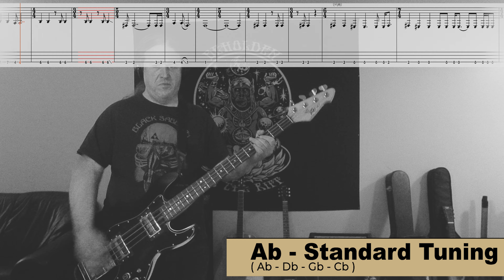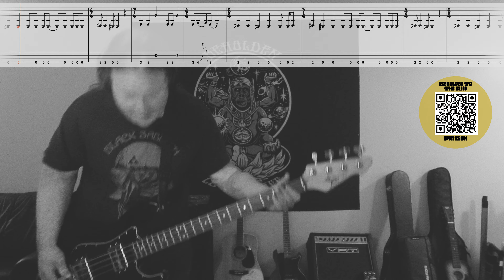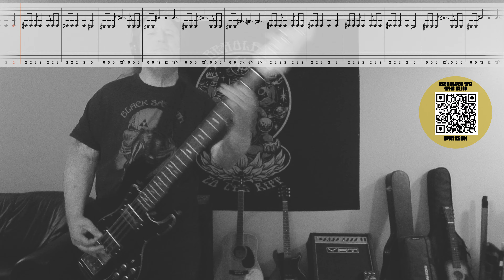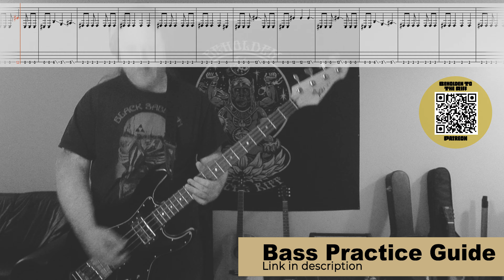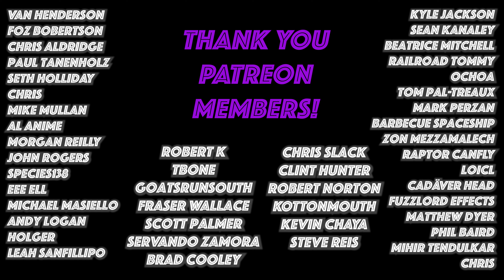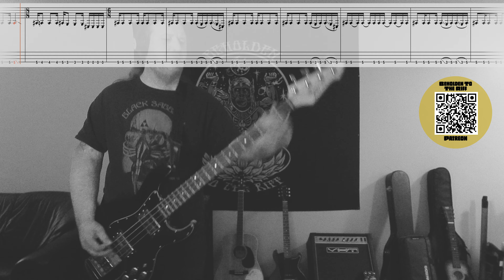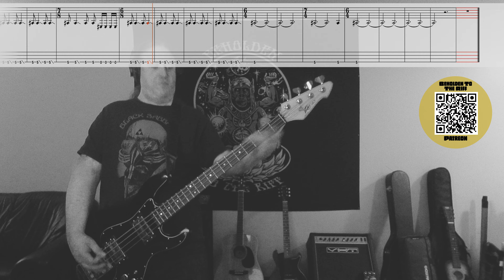How To Play Rigid Man by SUMAC Bass Boosted Cover + Bass TAB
🔮 LESSON NOTES 🔮

TUNING:
Ab Standard (Ab - Db - Gb - Cb)

KEY:
Ab Minor (Ab - Bb - Cb - Db - Eb - Fb - Gb)

SCALES USED:
Ab Phrygian (Ab - Bbb - Cb - Db - Eb - Fb - Gb)

FEATURES:
Uses A Pick, Half - Time, Slides, Hammer-Ons, Grace Notes, Pull-Offs, Syncopation, Tritone, Phrygian Mode, Odd Meter

Welcome to the bass-boosted playthrough for 'Rigid Man' by the INCREDIBLE band, SUMAC.

Dive into the world of experimental metal with this standout track that showcases SUMAC's signature intense soundscapes and intricate song structures.

'Rigid Man' is a key track from SUMAC's acclaimed album, What One Becomes, taking listeners on a sonic journey through the band's unique blend of experimental metal and post-metal. Experience the intensity and passion of SUMAC's music firsthand with this bass cover with bass TAB.

BASS:
@Peavey T-40 (1981)

PICKUPS:
Peavey T-40

STRINGS:
@blackharborsound "Heavies" 55-120

AMP:
@official_line6 Helix Custom Patch

USB INTERFACE(S):
- Axe i/o Solo
- iRig Pro